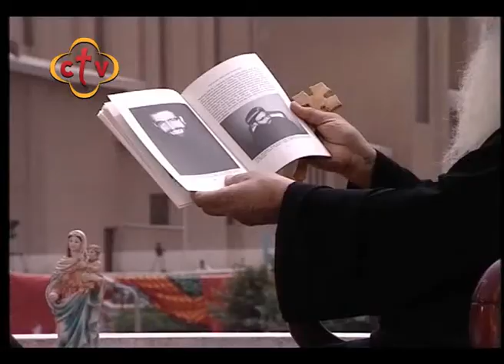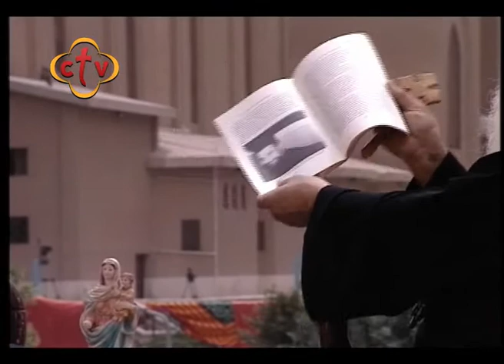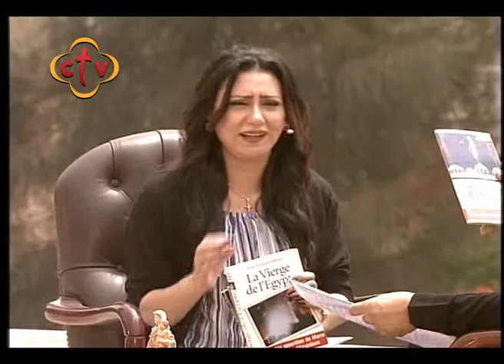صباح النور - 10/5/2018 - ج3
صباح النور -
Channel Frequency :
Nile Sat
Frequency 10815 Horizontal Symbol Rate: 27500 FEC: 5/6
Hotbird

ctv,ctvchannel,سي تي في,صباح النور ,ربنا موجود